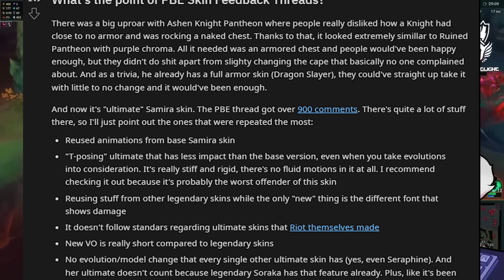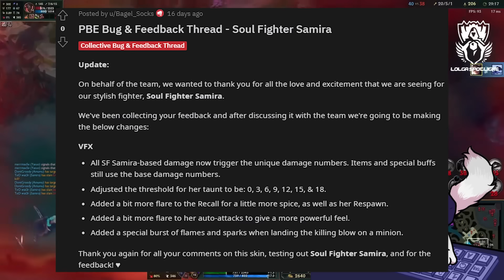The Samira Incident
The Samira Incident in League of Legends. Riot announced the new Soul Fighter Samira skin... lets talk about it

B-Roll footage from SkinSpotlights.